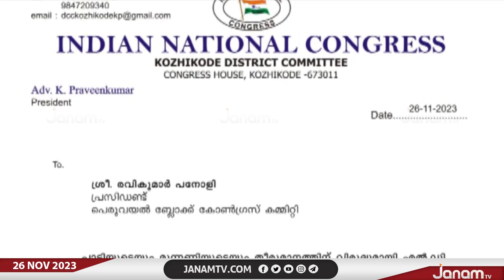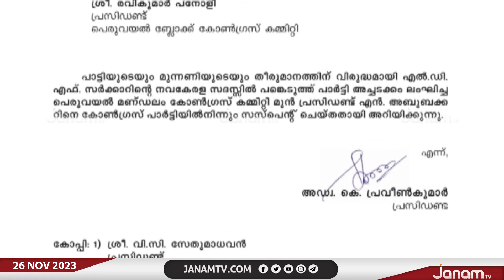കോഴിക്കോട് നവകേരള സദസ്സിൽ പങ്കെടുത്ത നേതാവിന് എതിരെ നടപടിയുമായി DCC